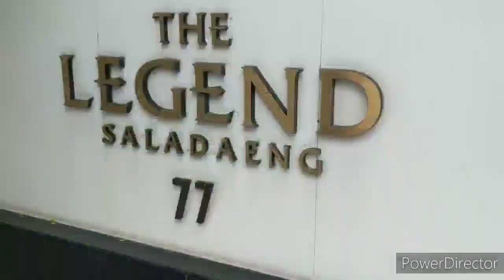August 2, 2020 Walking Around Sala Daeng, Bangkok Thailand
On this Sunday afternoon, in the Big Mango, I had an opportunity (like I do most days) to take the BTS over to the Sala Daeng stop on the Silom (dark green) Line and walk around the Silom/Sala Daeng neighborhood.  What struck me was the tree-lined streets.
VERY Nice.
One more reason why I think Bangkok is one of THE BEST CITIES in one of THE BEST COUNTRIES, on the planet!
Looking forward to sharing it with you as soon as you can get over here!
~mikes

..:: Some recommended SaaS solutions I use ::..
 ** For all my international money transfers, I use TransferWise and to get money from
 USA to Thailand it LITERALLY only took 6 seconds.  HIGHLY recommended !!**

*** To do a Multiperson LiveStream, easily from w/in your browser, I highly recommend STREAMYARD.

*** To Live Stream to Multiple Platforms for FREE and get OVER 60% Off your first month, try RESTREAM -- its what I have been using for MANY of my Live Streams and I love it!